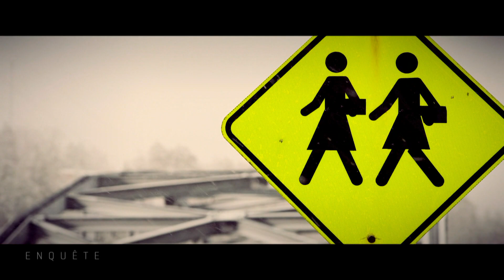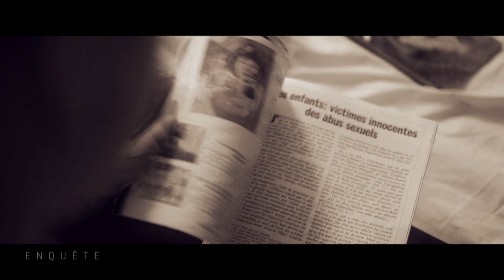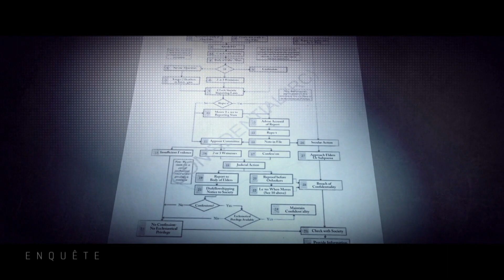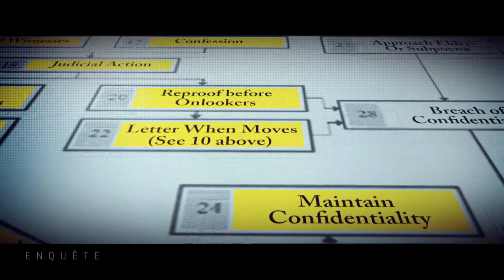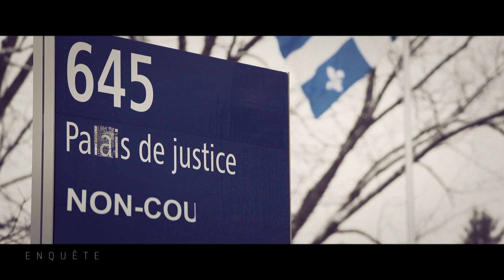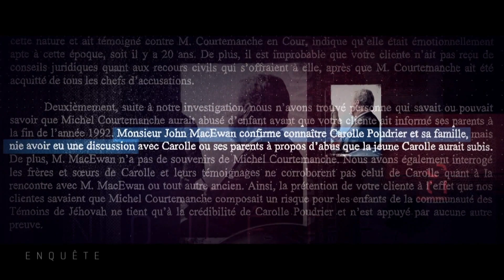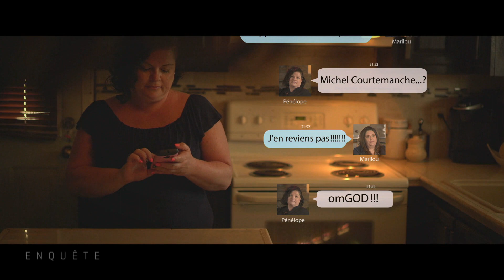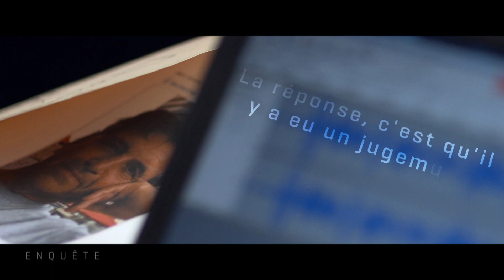Enquête | Le silence des anciens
Diffusion originale : 14 septembre 2017

Enquête plonge de nouveau dans l’univers des Témoins de Jéhovah. Après avoir exposé l'an dernier l’existence de tribunaux religieux parallèles chez les Témoins, notre équipe révèle cette fois-ci les conséquences dramatiques de leur obsession du secret pour une jeune victime d’abus sexuels. Enquête raconte l'histoire de Pénélope, une ex-témoin qui allègue avoir été abusée depuis l'âge de 10 ans par un ami de sa famille. Cet homme aurait fait une autre victime avant elle et des haut placés des Témoins auraient alors été mis au courant. Et si Le silence des Anciens avait empêché justice d’être rendue?